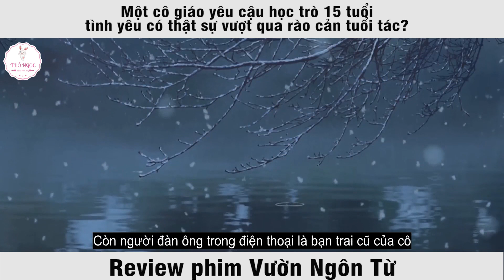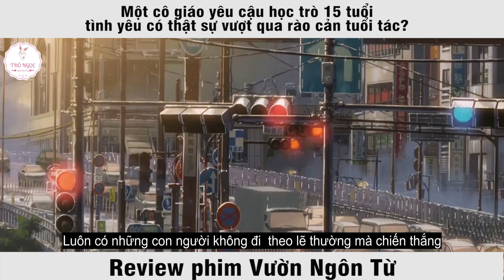REVIEW PHIM ANIME: VƯỜN NGÔN TỪ || LIỆU TÌNH YÊU CÓ VƯỢT QUA ĐƯỢC ĐỊNH KIẾN CỦA TUỔI TÁC?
Kênh THỎ NGỌC REVIEW của chúng mình làm TÓM TẮT PHIM ANIME
Nơi kể lại những bộ phim, đánh giá, nêu quan điểm cả nhân về các bộ phim mình đã xem.
▶ TẤT CẢ CÁC THỂ LOẠI ANIME

*** THỎ NGỌC REVIEW không sở hữu tất cả các tư liệu trong video mà tuân thủ luật bản quyền và sử dụng